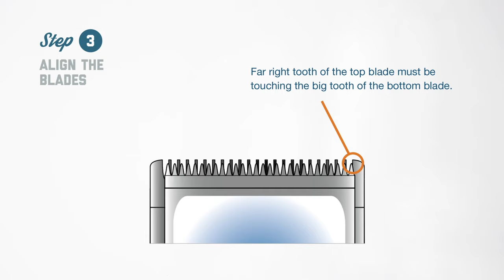How to Align Clipper Blades | Wahl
Aligning the blades on your Wahl® clipper correctly ensures that the clipper does not trim too close and will prevent the moving blade from touching the skin.

1. To start, position the taper lever in the up direction. Loosen the screws that attach the clipper blades slightly with a Phillips screwdriver.

2. Align the blades. The top blade should be approximately 1/32” below the bottom blade. The far-left tooth of the top blade must be covering, or to the left of, the first small tooth of the bottom blade. And the far-right tooth of the top blade must be touching the big tooth of the bottom blade. 3. Tighten the screws, and you’re done.